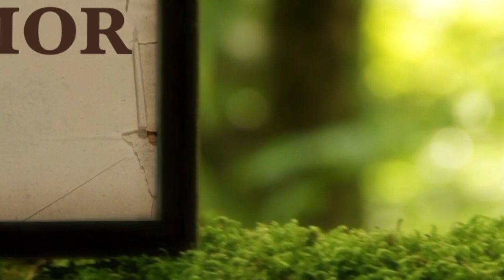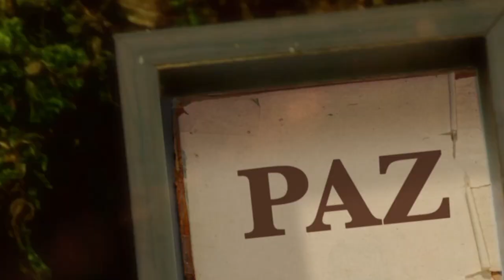La Biblia Ilumina Tu Vida: Lunes 12 de Septiembre del 2022